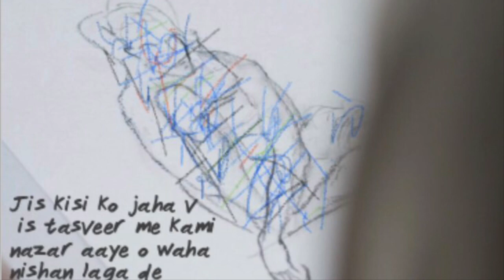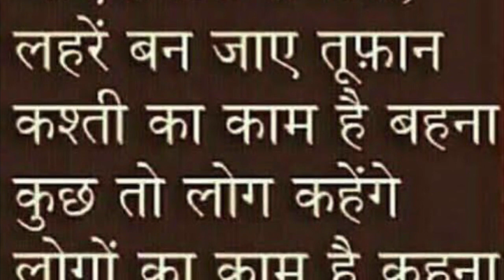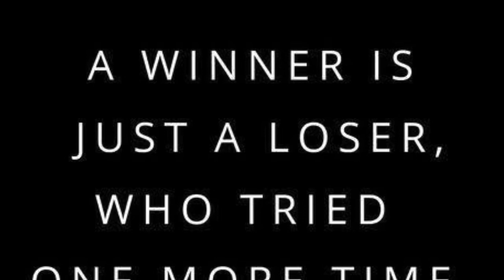kuchh to log kahenge logon ka kaam hai kahana - Sujeet Yadav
BY - SUJEET YADAV
Kuchh to log kahenge logo ka kaam hai kehna
(Some people will say it is the job of the people)
don,t listen to others motivational videos